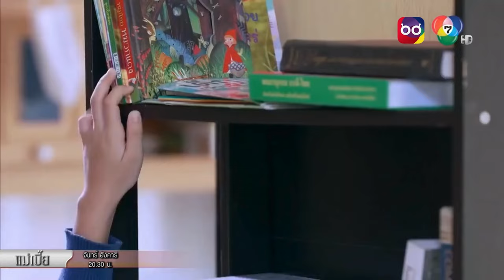ซีนโดนละครดัง | แม่เบี้ย | พ่อแม่ทะเลาะกัน คนเจ็บปวดคือลูก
พ่อแม่ทะเลาะกัน คนเจ็บปวดคือลูก

ดู ละครย้อนหลัง เรื่องที่คุณชื่นชอบได้ที่